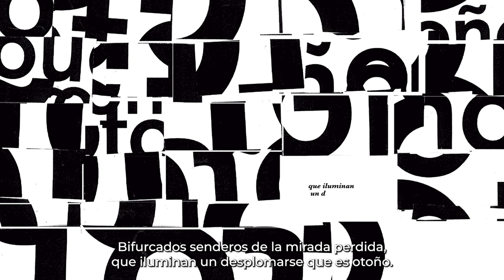El Principio de Humanidad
"El Movimiento Internacional de la Cruz Roja y de la Media Luna Roja, nacido del deseo de brindar asistencia sin discriminación a los heridos en el campo de batalla, se esfuerza, en su capacidad internacional y nacional, por prevenir y aliviar el sufrimiento humano dondequiera que se encuentre. Su propósito es proteger la vida y la salud y garantizar el respeto del ser humano. Promueve el entendimiento mutuo, la amistad, la cooperación y la paz duradera entre todos los pueblos ".

El Principio de Humanidad expresa lo que el Movimiento sitúa por encima de todo: la necesidad de actuar para prevenir y aliviar el sufrimiento humano. El respeto por la dignidad humana y ayudar a las personas, independientemente de quiénes sean y dónde se encuentren, es fundamental para todo lo que hacemos.